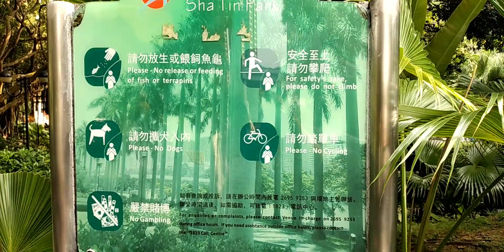AMAZING SHA TIN PARK HONGKONG / EXPLORE WITH LYN